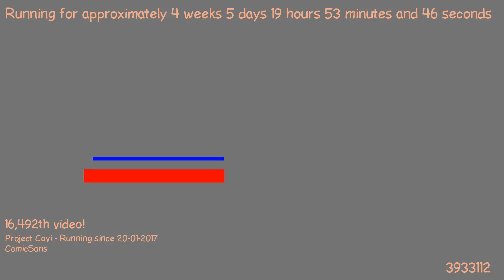1487872676 - Webdriver Cavi - F_0